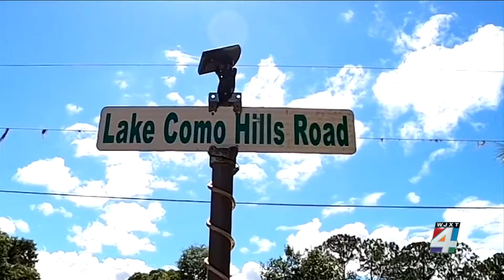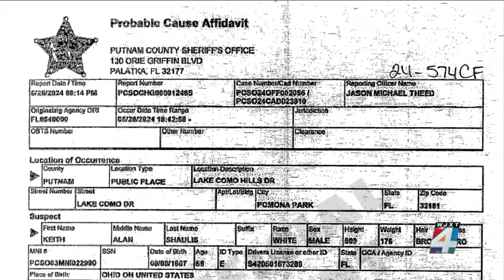‘All I saw was the barrel of the gun’: Putnam County woman recounts terrifying road rage incident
The woman critically injured in a road rage shooting in Putnam County is out of the hospital and talked about the life-altering event.